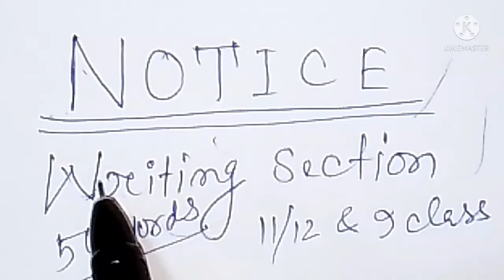Notice writing/Notice writing format/ How to write a notice/ Explanation in Assamese /HS & class 9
Notice writing for class 11/12 and 9

InnerEye channel..☝️☝️☝️☝️

if you really enjoyed my channel
My previous vedioes are given the following link:--